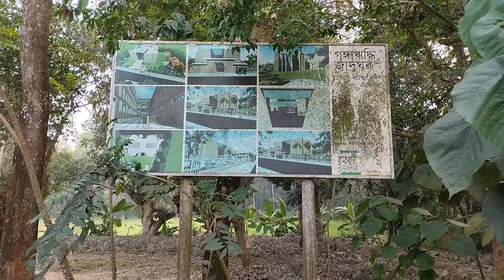নরসিংদীর বেলাবো উপজেলায় প্রত্ন জাদুঘর ‘গঙ্গাঋদ্ধি জাদুঘর’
তিন তলার প্রত্ন জাদুঘর